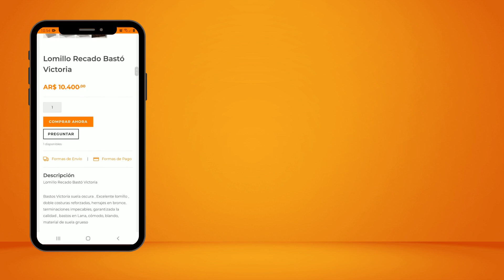Potro Criollo Puro Malarriado Chuzo RP 211 - $132.000 pesos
Potro criollo puro Malarriado Chuzo RP 211 hijo de Malarriado Lengua de Loro, padrillo de estupendas condiciones funcionales que lo ha demostrado llegando a los tercios de rodeos y su madre La Brava Morgantina  que es Capella o de Casa en Charque Chuzo, de cabaña "La Orejana" de Mercedes Amadeo Lastra.

Este potro gateado esta entero, es chucaro y muy liberal. Es un potro nuevo y va a seguir creciendo. El precio de la publicación es como potro castrado.

Para la adquisición de los papeles de registro como padrillo tiene un valor de 216000 pesos.

El padrillo que se vende sin papeles sera dado de baja de la Sociedad Rural Argentina, por ende alguien que quiera los papeles luego no podrá hacerlo. La transferencia del mismo va a cargo del comprador. Este potro se encuentra en Solanet Pcia de Bs As y se puede venir a revisar cuando quiera. Se entrega con la documentación de traslado y sanidad al dia.

Caballos criollos en venta puros registrados.
Lote de 40 potros criollos puros registrados de Cabaña La Orejana de Mercedes Amadeo Lastra, hijos de Malarriado Lengua de Loro y Napaleofu Sol de Mayo. Criollos de genetica de punta de la raza criolla.

📱 Miguel Saez Consultas al (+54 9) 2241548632
🌎 Zona de cobertura: Casalins, Provincia de Bs As. Argentina.